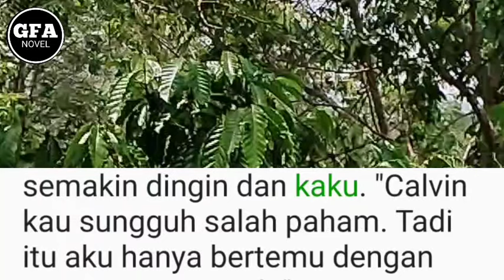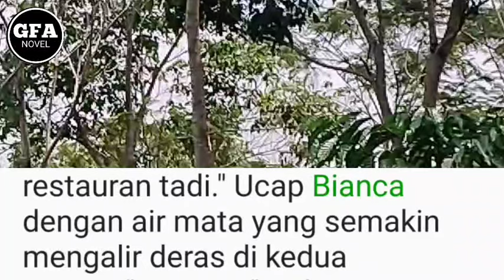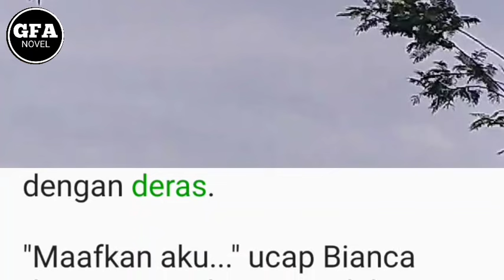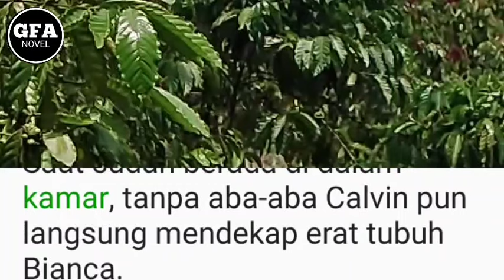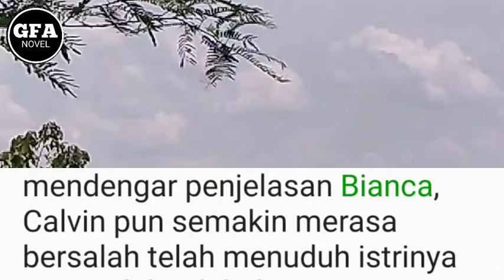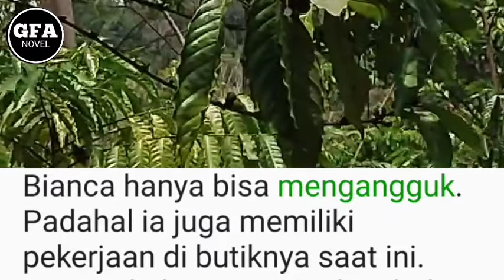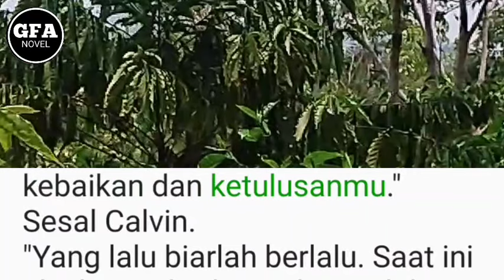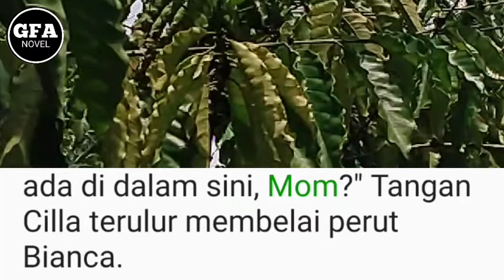Perlakuan Manis Dari Suamiku(62)